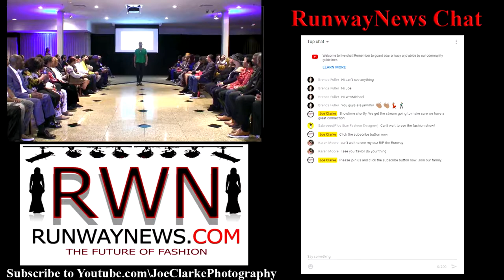Designer Alisha Crutchfield - Luxurty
Xpozure Modeling, Xpozure Media & Model World Magazine, in association with Fashion Avenue News, Runway News, Uneeq Entertainment Inc, Westhaven International, Bare Bonez Entertainment, Brooklyn's Best Logos, SUKARI Spirits, Jaels Beauty, S.E.M.G., Radio One Atlanta's Majic 107.5/97.5 & Classix 102.9, Gibbs Management Group LLC, and Nichelle Nelson Inc, present ... “Atlanta Live!” Fashion Showcase -- Friday, February 1st, 2019 -- The Metropolitan Club -- in Atlanta, GA.

Fashion Designers --

Designer #1 -
Alvertis Alve' Alexander (Women)
The Lone Star Collection
(Houston, TX / Jamaica, NY, USA)

Designer #2 -
Keith Garner (Men)
Buziness Mynds
(Dallas, TX, USA)

Designer #3 -
Malcolm Staples (Men & Women)
Malcolm's Custom-Made-To-Fit
(Washington, DC, USA)

Designer #4 -
Franklin Rowe (Men & Women)
Franklin Rowe International
(New York, NY, USA)

Designer #5 -
Carl Banks (Men & Women)
G-III Sports by Carl Banks

Designer #6 -
Lloyd Crawford & Laura Quiros (Women)
L' Antonio Resort Wear

Designer #7 -
Alisha Crutchfield (Women)
Luxurty

Designer #8 -
Jose Alexzander (Men)
Inspirational Wearable Art
(Miami, FL, USA)

Designer #9 -
Pat Hurt (Women)
Modedo
(Huntsville, AL, USA)

Designer #10 -
Demetrius Williams (Men & Women)
GHSL Wear
(Raleigh, NC, USA)

Designer #11 -
Omi Pennick (Women)
IWA Lifestyle
(Atlanta, GA, USA)

Designer #12 -
Sushma Patel (Women)
Sushma Patel
(Mumbai, India / Atlanta, GA, USA)

Designer #13 -
To Be Announced (Men or Women)